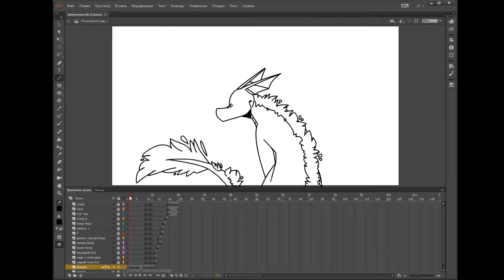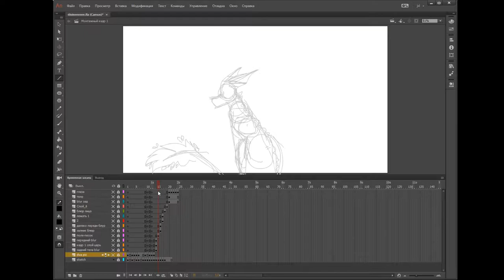Divine - animation meme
This shit stole my holidays and almost two weeks of life :,)